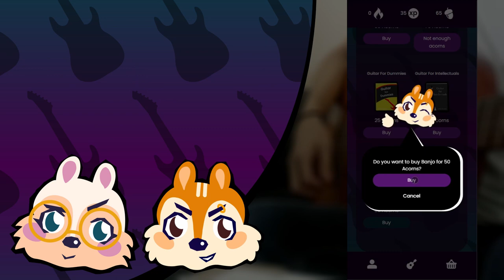Acorn trailer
Acorn is an application for learning basics of guitar in a fun way!